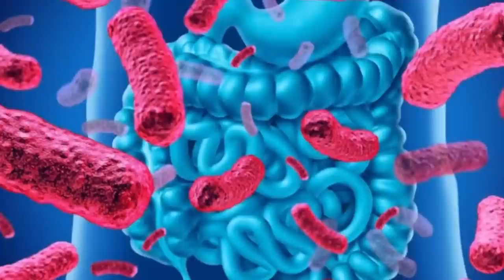Как проблемы с пищеварением влияют на мозг и спину?